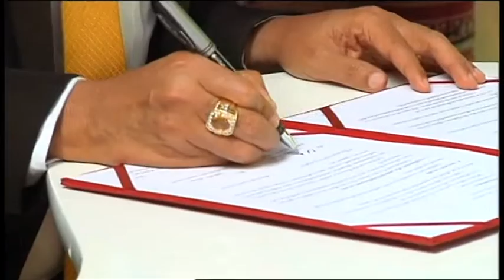58-03-18 กิจกรรมส่งเสริมคุณธรรมจริยธรรม